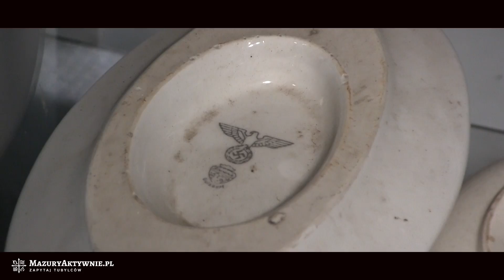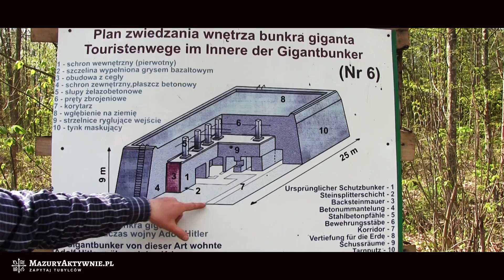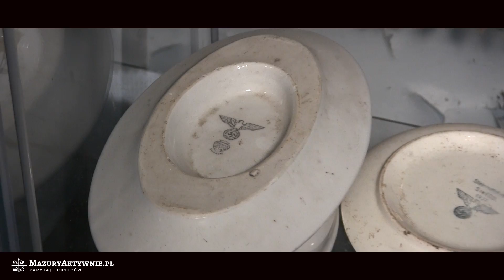Mamerki, bunkry i... Bursztynowa Komnata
Mamerki nad jeziorem Mamry, Centrum Dowodzenia i Łączności (OKH) Wehrmachtu podczas II Wojny Światowej, ogromne betonowe bunkry... Przez to miejsce przechodziły najważniejsze rozkazy dla wojsk Wehrmachtu podczas II wojny. To tu spiskowano przeciw Hitlerowi kiedy Niemcy zaczęły przegrywać wojnę. To z tego miejsca wysłany został rozkaz o stłumieniu Powstania Warszawskiego. Miejsce tajemnicze, nadal kryjące wiele niespodzianek. Niedawno głośno było o nowo odkrytej pustce, która niebawem będzie badana. Być może znajdują się tam fragmenty Bursztynowej Komnaty...
Tymczasem zapraszamy na historyczną wycieczkę.